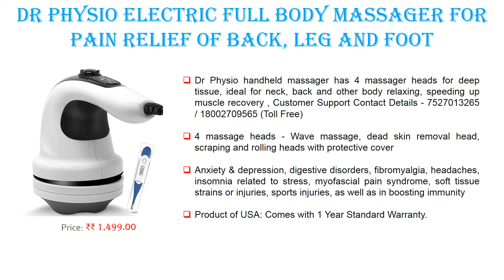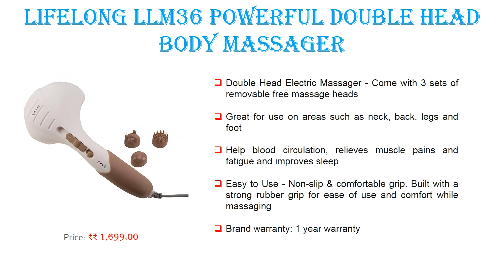Top 5 Best Electric Body Massager in India 2020 With Price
1. Right Choice Maxtop 7-In1 Magic Complete Body Massager

2. JSB 03 Body Massager for Pain Relief with Powerful Vibration

3. Dr Physio Electric Full Body Massager for Pain Relief of Back, Leg and Foot

4. Lifelong LLM36 Powerful Double Head Body Massager

5. HealthSense HM210 Toner-Pro Electric Handheld Percussion Body Massager